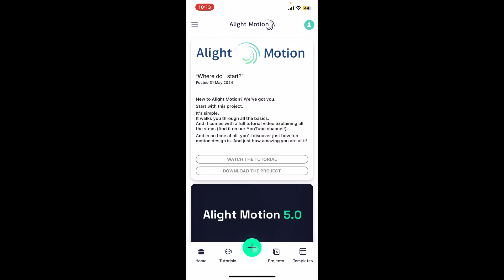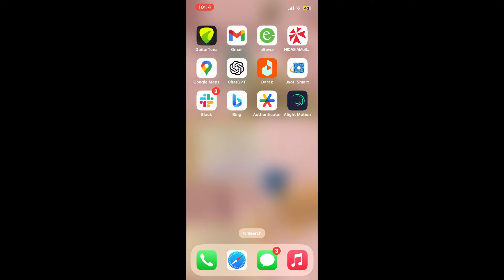How to Add your own Audio on Alight Motion 2024?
Want to enhance your projects by adding your own audio in Alight Motion? In this tutorial, we'll guide you through the steps to import and sync your custom audio tracks, making your videos more dynamic and engaging.

Our step-by-step guide is designed to be easy to follow, ensuring that you can effectively add and manage audio tracks in Alight Motion. Watch our video now to learn how to integrate your own audio and take your video editing skills to the next level!